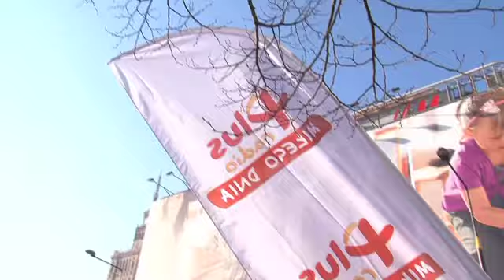Dzien kobiet z radiem Plus